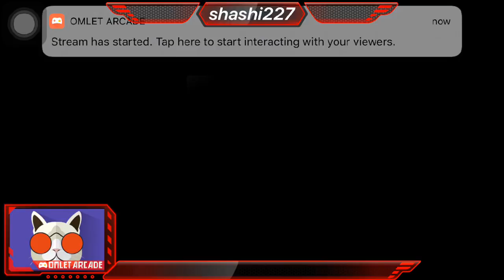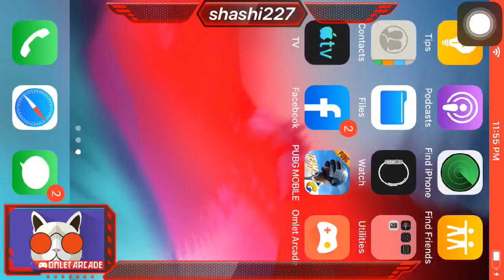PUBG MOBILE LIVE telugugamer shashiYT insane clan late night stream rushgameplay 19/06